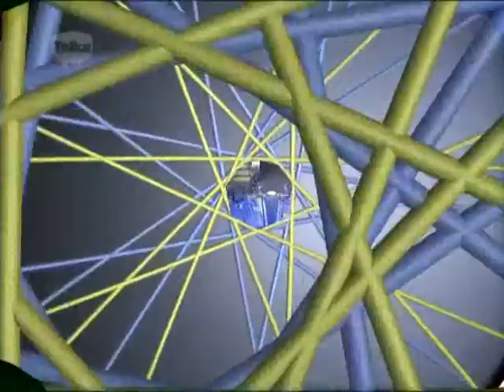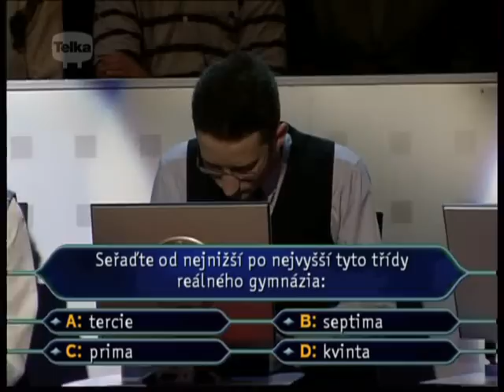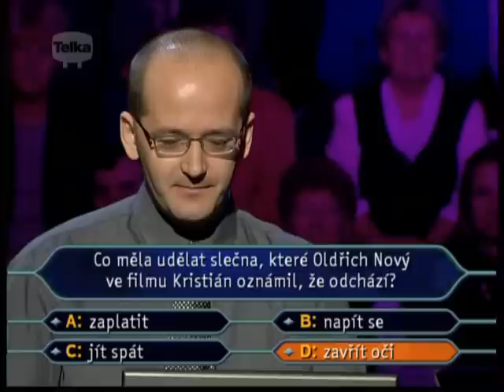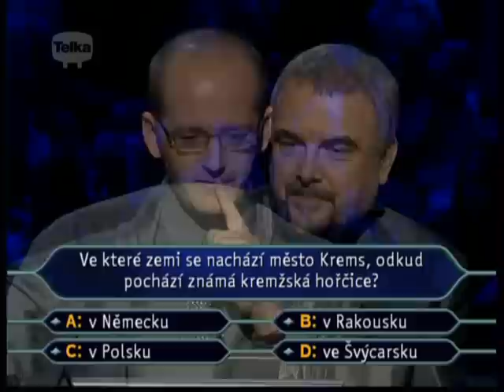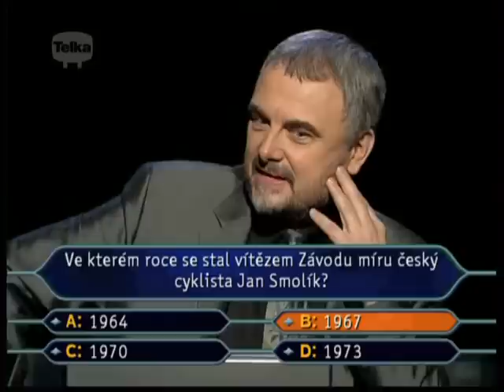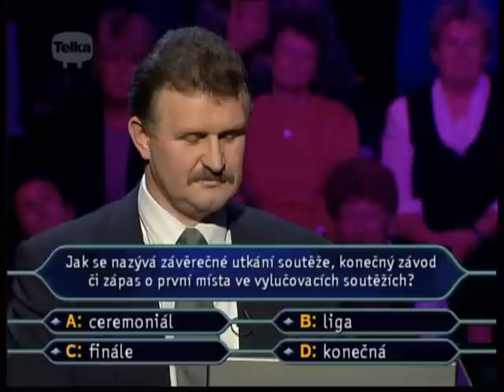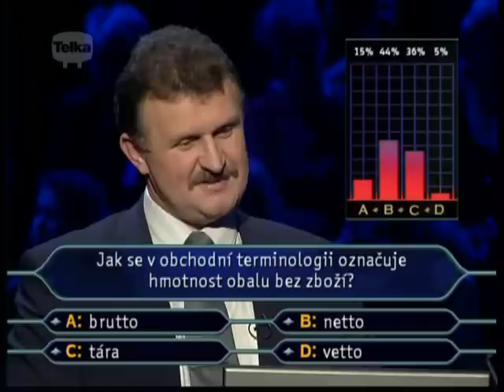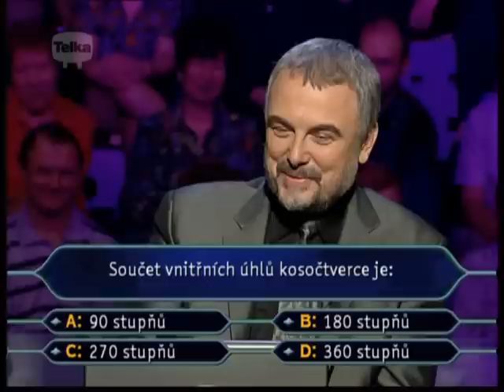Chcete být milionářem - 38.díl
Třicátý osmý díl soutěže Chcete být milionářem.